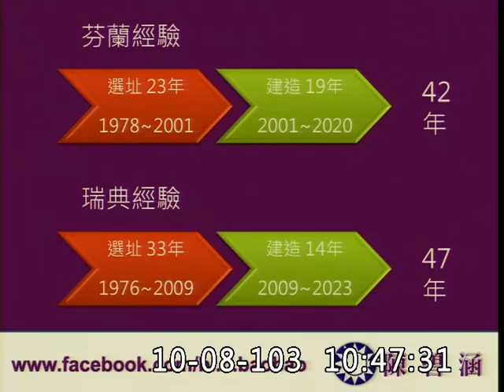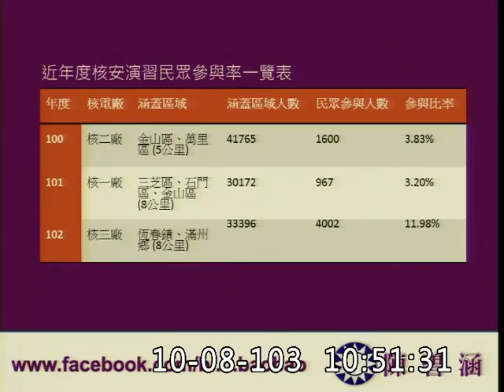20141008立法院第8屆第6會期教育及文化委員會第7次全體委員會議2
（星期三）一、審查行政院原子能委員會及所屬單位104年度預算(僅進行詢答；相關提案請於10月8日下午17時前提出)。二、審查行政院原子能委員會主管103年度「核子事故緊急應變基金」附屬單位預算（相關提案請於10月8日中午12時前提出)。三、處理行政院原子能委員會103年度預算解凍案。（10月8日及10月9日2天一次會)